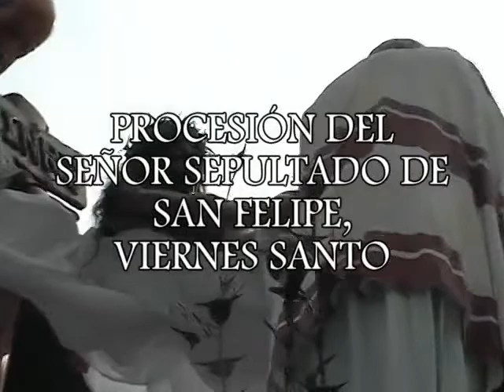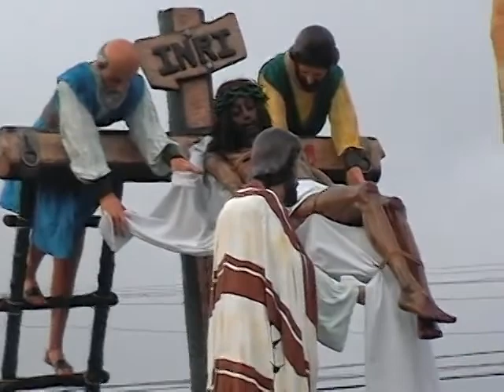Procesión de la C.I Señor Sepultado de San Felipe Viernes Santo 2005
Mensaje Procesional el Descendimiento